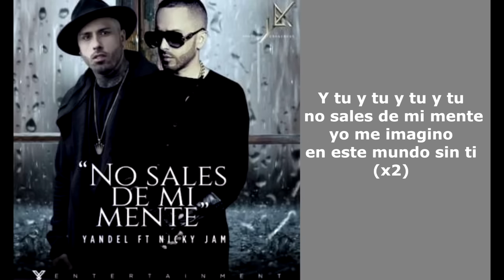No Sales De Mi Mente - Yandel ft Nicky Jam | (Official Lyric Video) Letras Oficial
Prodigy Music is dedicated to provide you with the Newest, Hottest, and most Trending Music...
Music Videos, & Lyric Videos in 2015. Prodigy Music is not biased to one genre of music, we love anything that sounds good. On our channel you'll listen to popular Hip-Hop & R&B, Rap, Rock, Throw Backs, and even Top Reggaeton/Latin songs.

Just like you, we surround our lives with music on a daily basis. Music is our passion and there's nothing better than sharing what you love with people who feel the same way.

Do You Love Watching New Movies in the Theaters?
Watch the latest Teasers, Trailers, and Sneak Peaks of Movies Coming to Theaters in 2015.

Learn How you can get paid to promote on the Largest Social Platforms the Internet has to offer.
Spots Are Limited So "ACT NOW"

***GET TO KNOW ME ON MY OTHER SOCIAL NETWORKS***